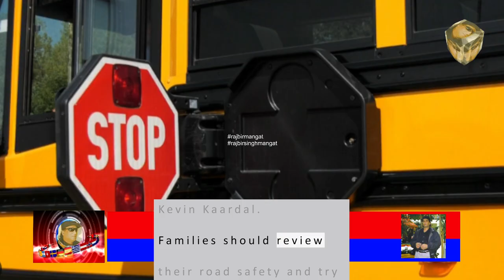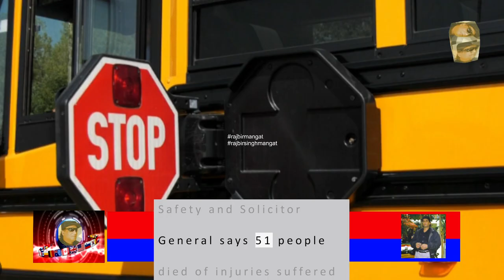Drivers warned to 'expect the unexpected' as kids head back to school